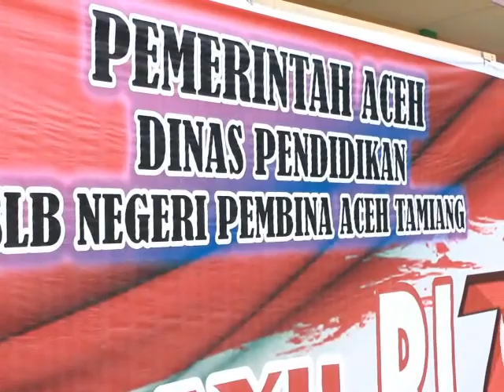UPACARA HUT RIKE 75 INTEREN SLBN PEMBINA ACEH TAMIANG_17/08/2020